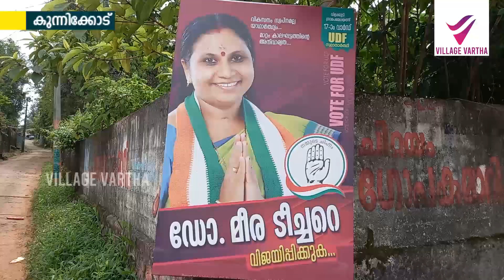തെരഞ്ഞെടുപ്പ് ഗോദയില്‍ ഒപ്പത്തിനൊപ്പം മുന്നേറി ഒരു വിദ്യാലയത്തിലെ തന്നെ രണ്ട് അദ്ധ്യാപികമാര്‍